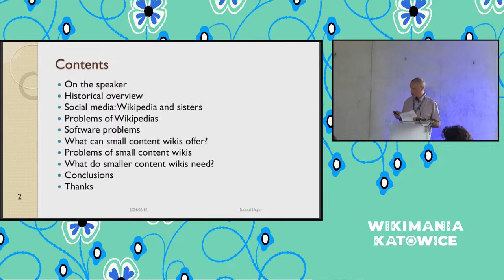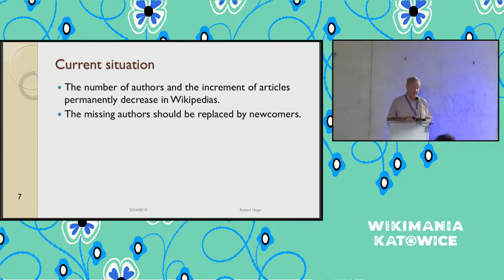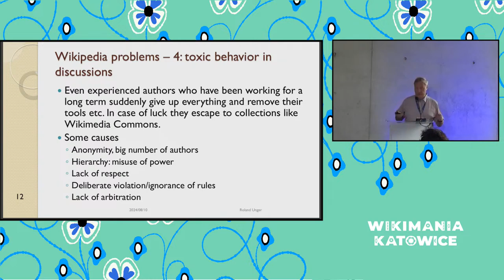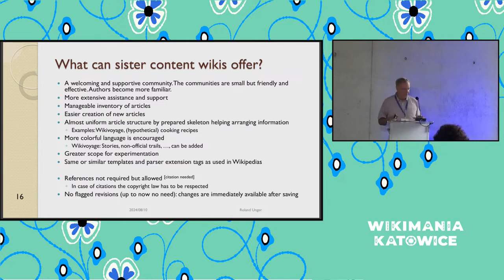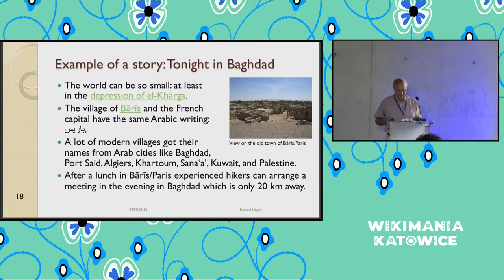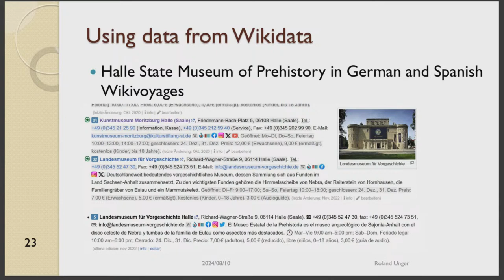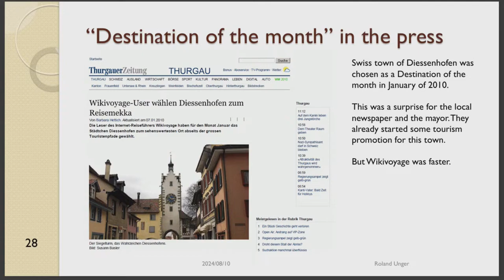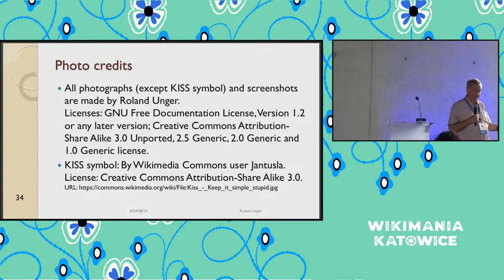Wikimedia is more: how sisters can help overcoming problems of the Wikipedias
The number of readers and authors on the Wikipedia has been declining for years. This has various causes, some of which can no longer be solved or cannot be solved in a short term. I suggest two approaches. Firstly, the awareness of the sister projects should be improved in order to reach more or new readers. Secondly, new authors should be trained on sister projects to use Mediawiki wikis.